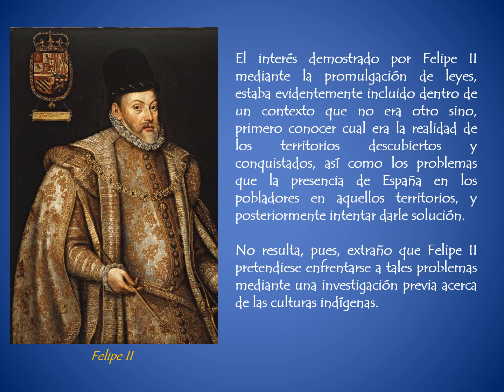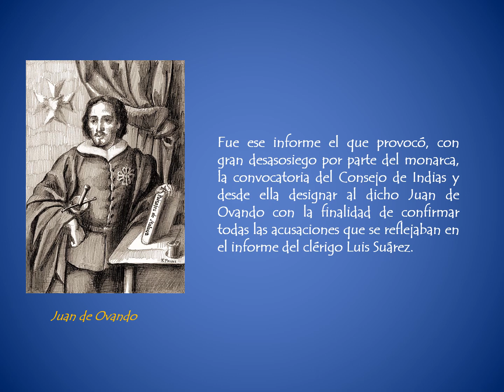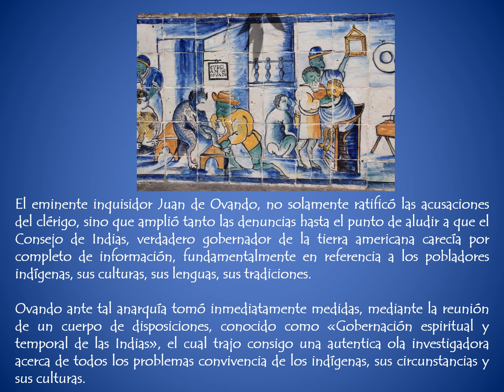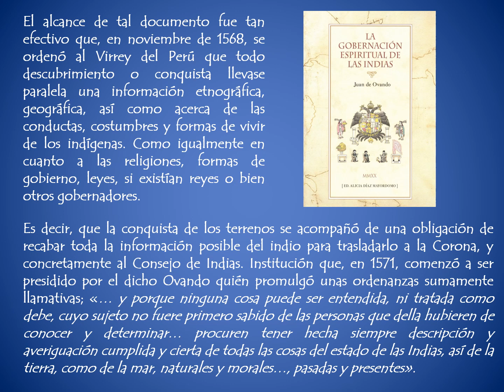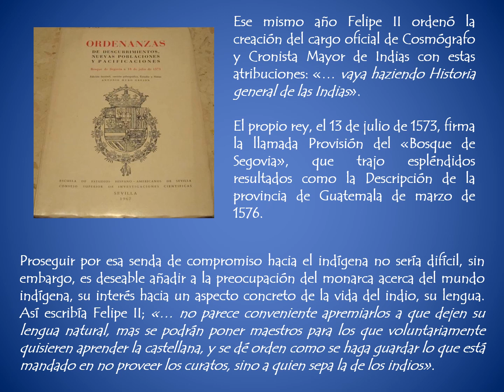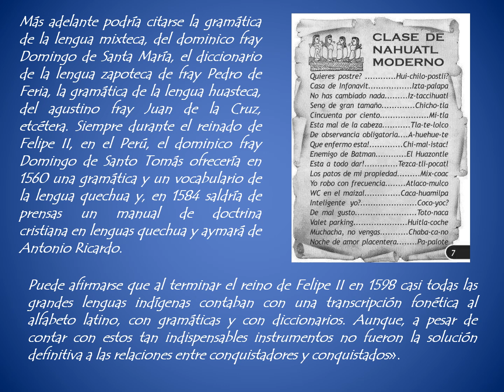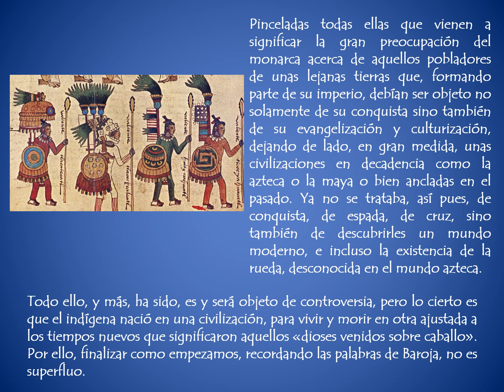Felipe II y los indígenas y II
Perdón por no actuar como los ingleses